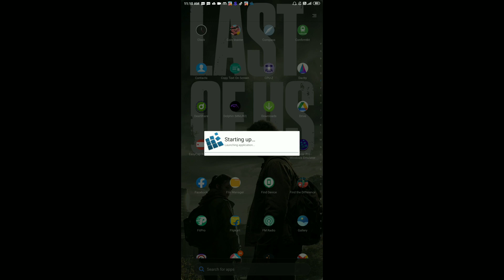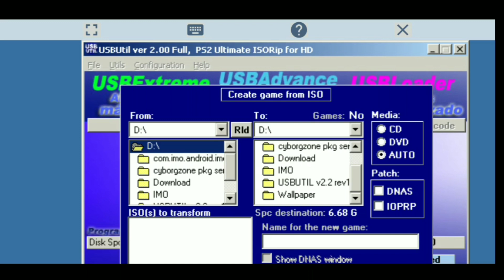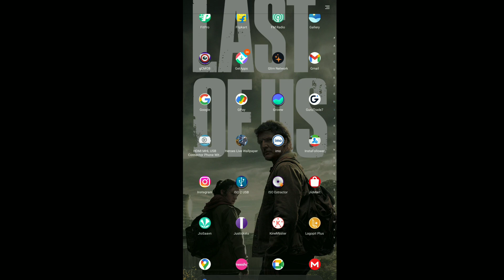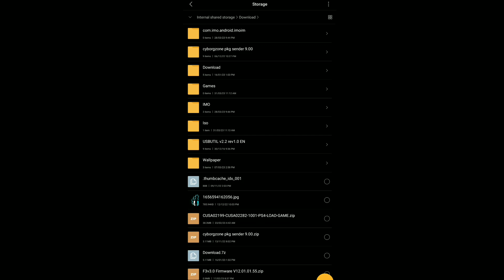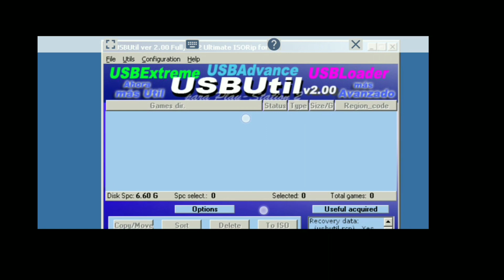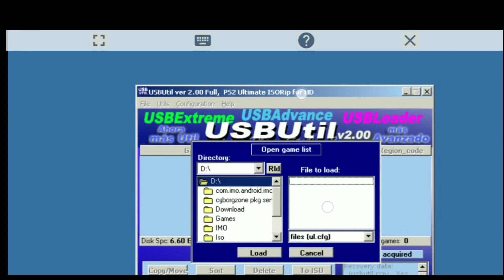Mobile Se Ps2 Main Game Dalen Full Solution In One Video in (Hindi)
Thanks

ps2 white screen fix,
damon ps2 white screen fix,
ps2 opl white screen fix,
how to fix black and white screen on ps2,